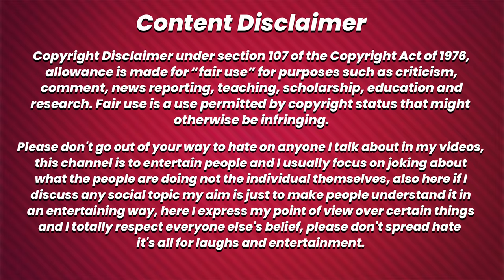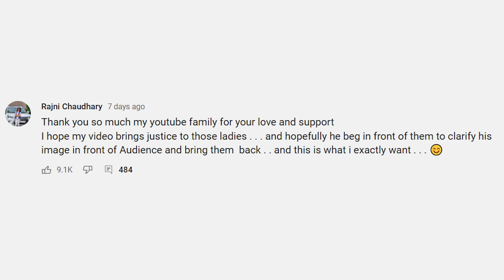bYe PM | LAKSHAY CHAUDHARY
Download CoinDCX and signup using code  LAKSHYA100 and get your sample Bitcoin worth Rs100.

Rajni Chaudhary the car queen.